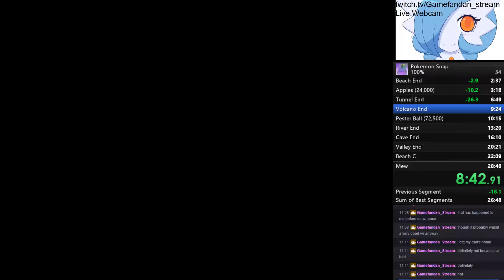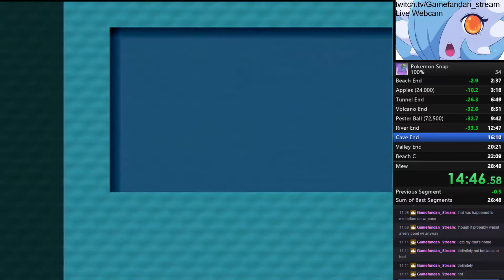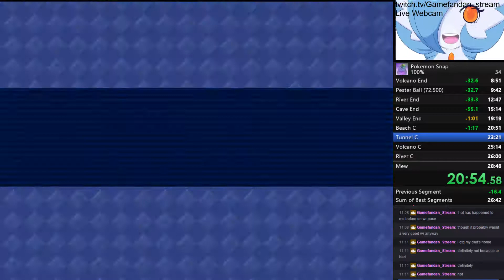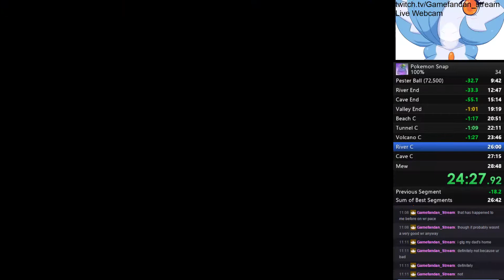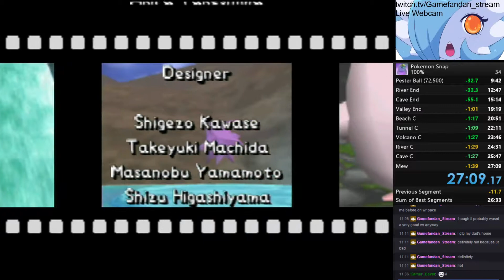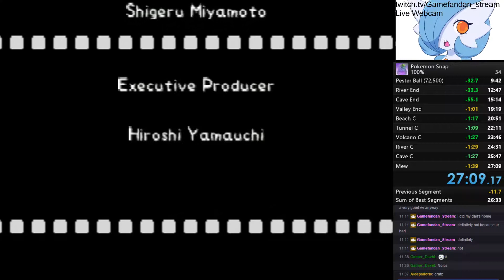Pokemon Snap 100% - 27:09